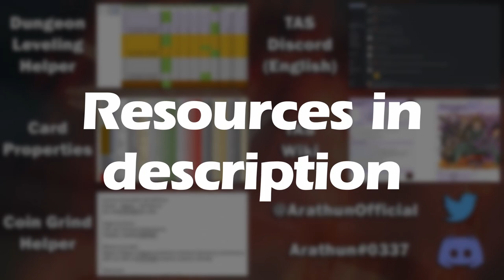Who Would Win? Weakest Cat vs Strongest Dog 🐱🐶 [Akiba and Dragons!]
when did high difficulty quests become cheeseable with all-range and damage stacking again

Quest Name:  [高難易度]アキバ・アンド・サマードラゴン！

0:00 Start! | Read video description for full quest details.
0:35 Attempt 1
2:51 Attempt 2
5:01 Prepared clear | Phases: 2 | Mixed objectives
5:07 P1 | Target: Sand Dragon| Each enemy Creator bestows their allied Sand Dragon a different skill when struck. Each acquired skill forces Sand Dragon to bestow a unique buff to your entire team when they depart. The enemy Creators -cannot be eliminated- have extremely high HP and defense that eliminating them is impractical (thanks Harvey).
5:23 P2 | Elimination | Enemy Tindalos charges on their turns 4, 7, …. Their charge inflicts massive scaling damage.
5:34 End cards

Event Name: Akiba and Dragons - Summer Beach Modeling King (アキバ・アンド・ドラゴンズ！ 〜夏の浜辺の造形王（デュナミス）〜)